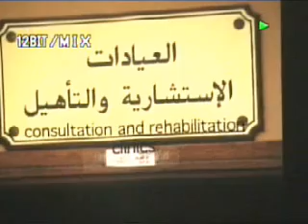ملتقي الجمعة - الدوحة ـ مركز أصدقاء البيئة - 001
أمسية 23/04/2010